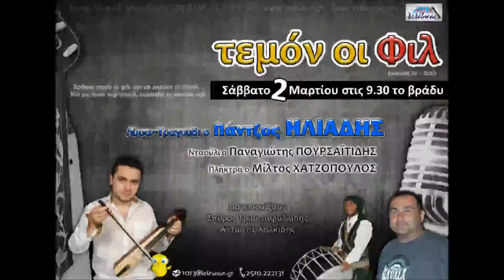Ηλιάδης Πάντζος στο Ράδιο Λελέβω σε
Εκπομπή Τεμον οι Φιλ' με τον Σπύρο Τριανταφυλλίδη στο "Ράδιο Λελέβω σε" 101,3fm στην Καβάλα.
Λύρα-Τραγούδι: Πάντζος Ηλιάδης
Πλήκτρα: Μίλτος Χατζόπουλος
Νταούλι: Παναγιώτης Πουρσαϊτίδης